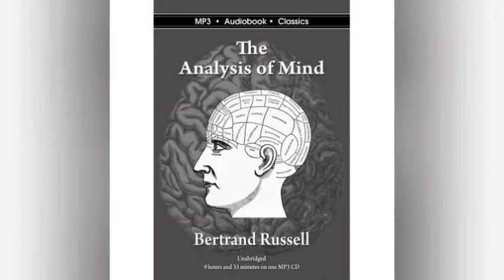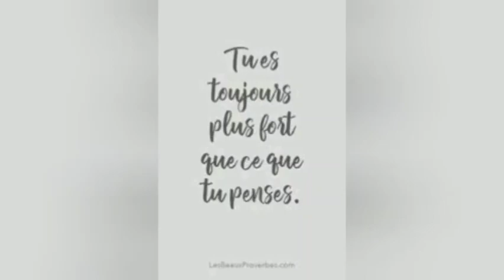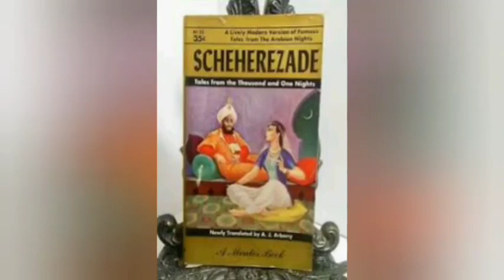The Analysis of Mind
"A most brilliant essay in psychology."—New Statesman
"A delightful experience."—Joseph Conrad
Philosopher, mathematician and social critic, Bertrand Russell was awarded the Nobel Prize for Literature in 1950. In The Analysis of Mind, one of his most influential and exciting books, Russell presents an intriguing reconciliation of the materialism of psychology with the antimaterialism of physics.
This book established a new conception of the mind and provided one of the most original and interesting externalist accounts of knowledge. Drawing upon the writings of psychologists such as William James and John Watson, Russell offers a comprehensive treatment of such considerations as belief, desire, habit, memory, meaning, and causal law. His reasoning formed the foundation for many subsequent theories of mind, as well as a framework for his own later philosophical writings. It remains one of the most important works on the philosophy of the mind